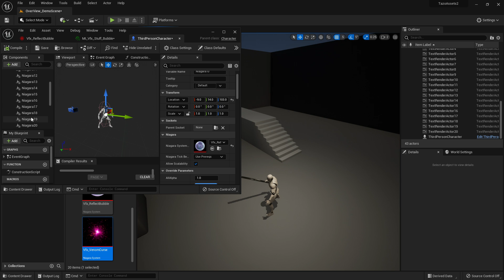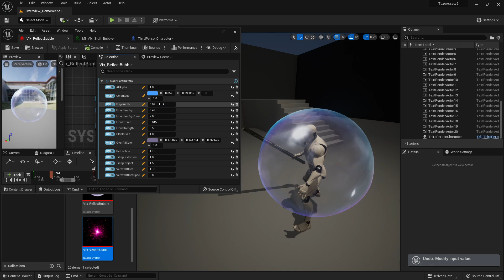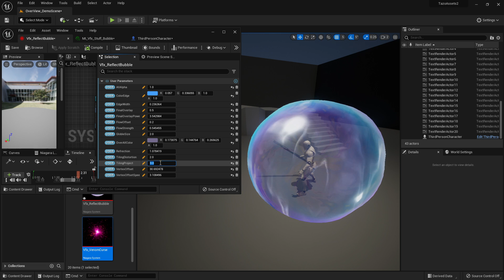UE5 Buff DeBuff VFX( Glitch . Sun . Bubble . Tentacle etc..)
marketplace :
Please Enable Niagara and Niagara Fluids First !! then install the packag.
AbsorbBlackHole/ArcaneFaith/BraveryRing/CharmSeduction/ControlParasite/DiamondShield/DisableConfuse/DizzyBlind/DoomPortal/GlitchDodge/ArtificialSun/DiseaseFungus/GpuVolumetricPoison/HolographicRegen/HorusEyeVigilance/LuckyBless/MagicShell/NpcQuest/ReflectBubble/VenomCurse